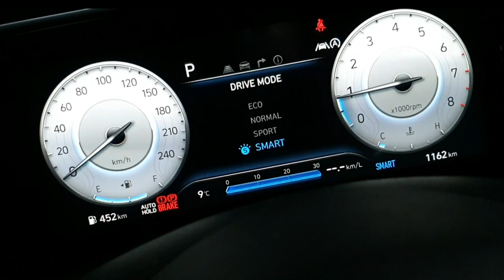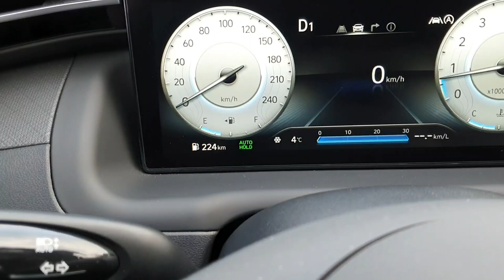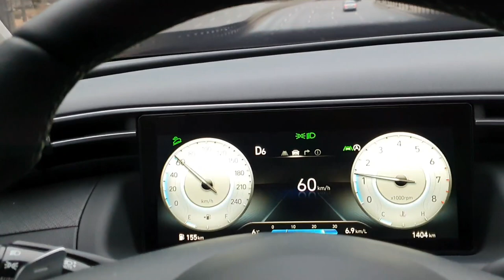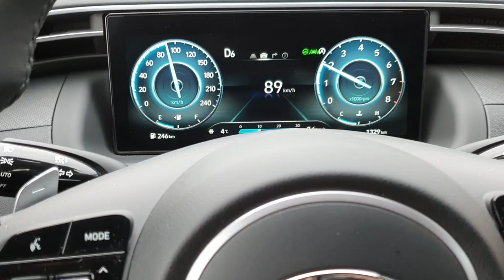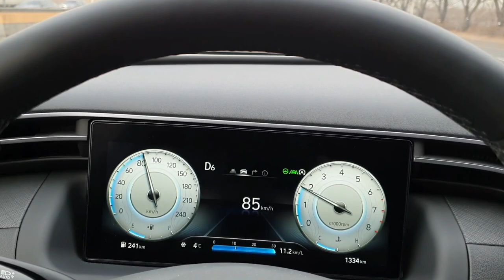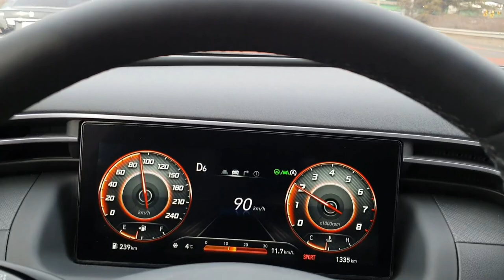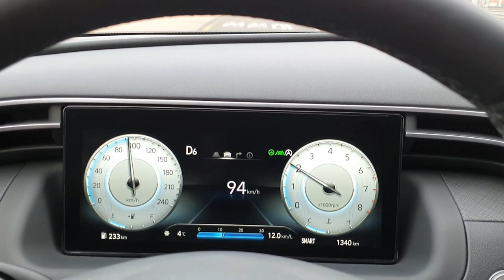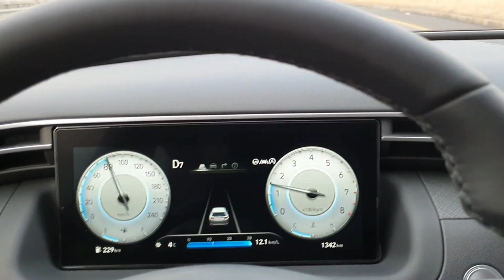[투싼 2021년형]투싼 옵션 선택과 활용 및 운전모드선택,신형투싼,올뉴투싼의 모든것,고속도로와 도심주행,the all new TUCSON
2021년형 올뉴투싼의 옵션선택과 활용법을 알아봅니다.
 신형투싼의 출고가 현재 예약주문에서 3~4개월간의 기간이 소요되고 있습니다.
 또한 올뉴투싼을 구매하려는 분들에게 조금이나마 이 영상이 도움이 되었으면 하는 마음에서 올뉴투싼의 옵션선택과 활용방법을 다루었습니다.
 그리고 구매한 이후에 어떻게 차량을 운전하는 것이 좋을지도 다루게 됩니다.
 기본적으로 가장 좋은 차에 풀옵션을 선택하는 것이 가장 좋습니다.
 그러나 중복되고 이것은 이것으로도 되었다 하는 부분까지 비용을 지불해야 하는가에 대하여 한번 생각하는 의미에서 영상을 제작하였습니다.
 감사합니다.